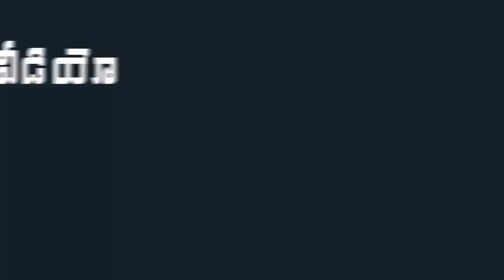Nandamuri Balakrishna Visuals At NTR Ghat | NTR Jayanthi | Indiontvnews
Nandamuri Balakrishna Visuals At NTR Ghat.